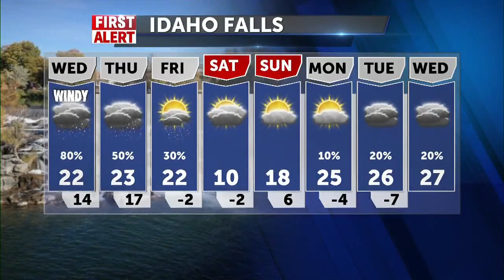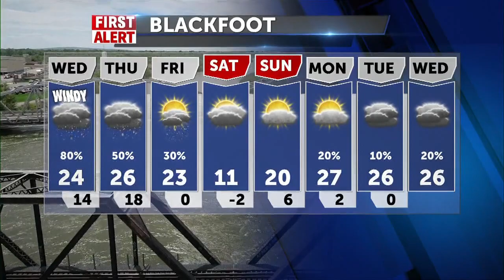Calm Tuesday Before Snow Front on Wednesday